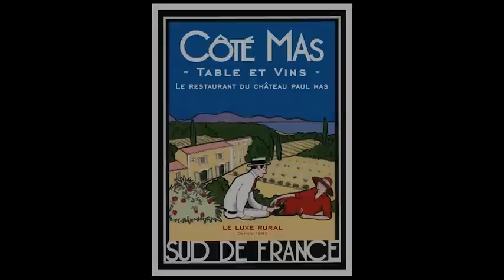Inauguration Restaurant Côté Mas à Montagnac - Languedoc - France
Soirée de fête pour l'inauguration de Côté Mas, restaurant et caveau des domaines Paul Mas avec Jean-Claude Mas et le chef Taichi Megurikami. Pour réserver une table ou tout simplement pour nous contacter, par téléphone au 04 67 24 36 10 ou par email . Le restaurant Côté Mas est situé Route de Villeveyrac, Domaine de Nicole, 34530 Montagnac